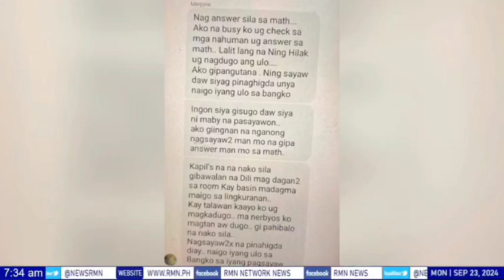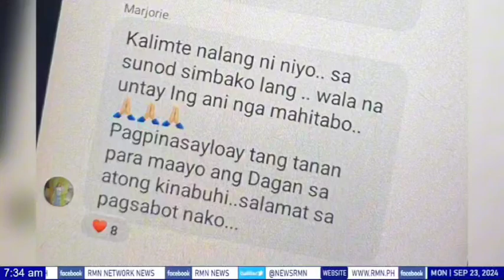Guro, nasawi dahil sa umano’y stress matapos pagalitan ng kaniyang school principal sa Davao de Oro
RadyoMaN Renz Barbarona | DXDC 621 RMN Davao